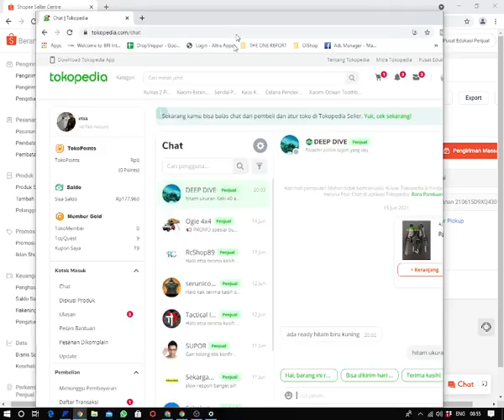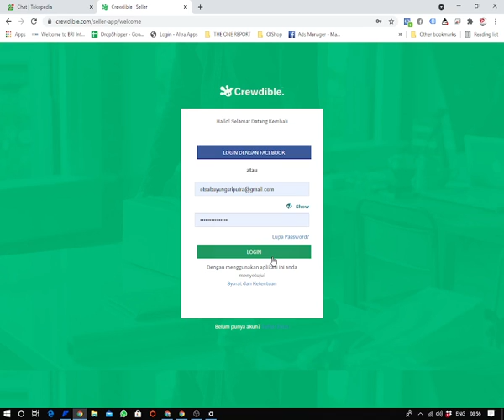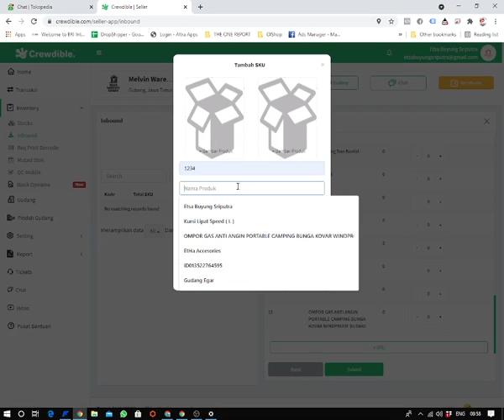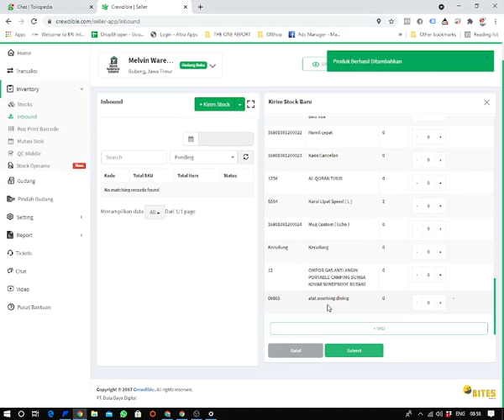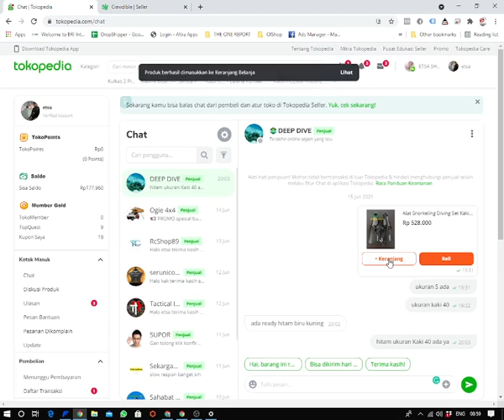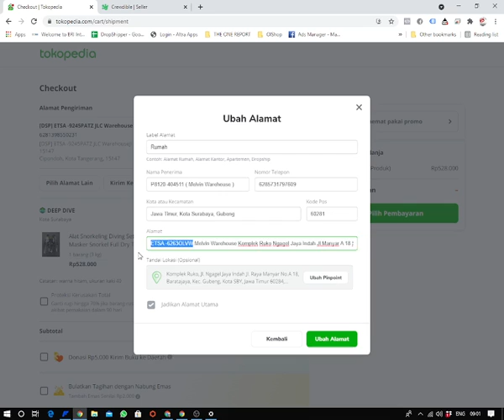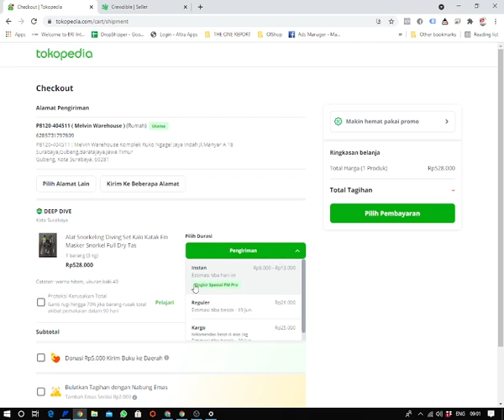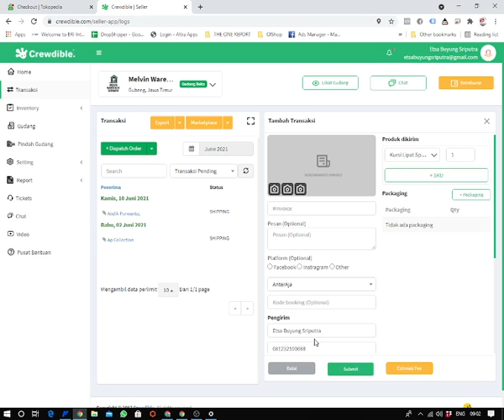PROSES ORDERAN SHOPEE PAKE ANTAR AJA ! NO RIBET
Mau daftar Gudang Online juga
Jangan Lupa masukkan ( Profityuk ) biar dapat saldo 60,000